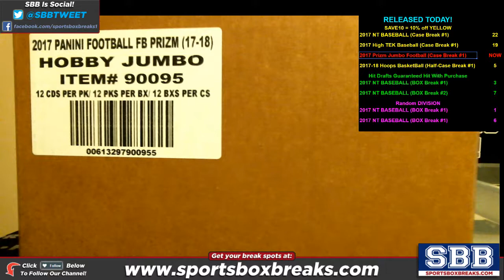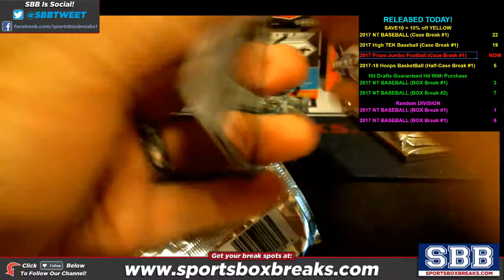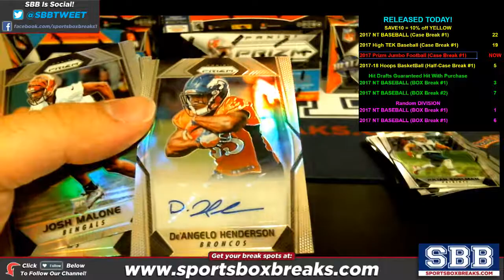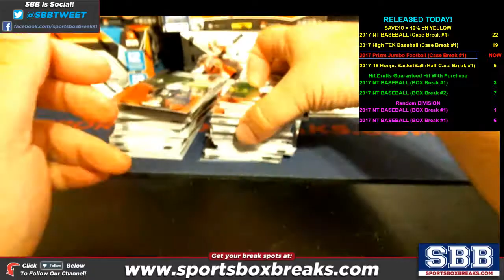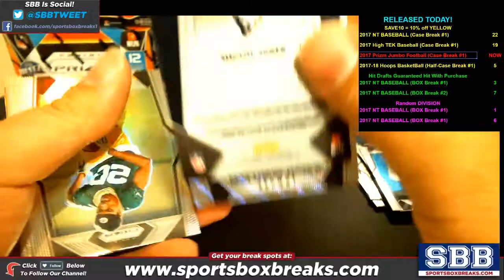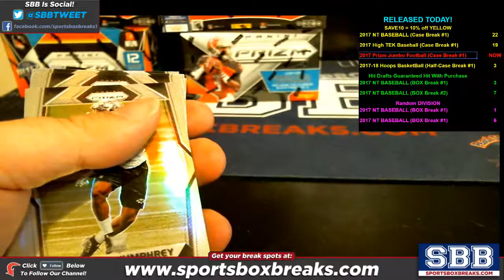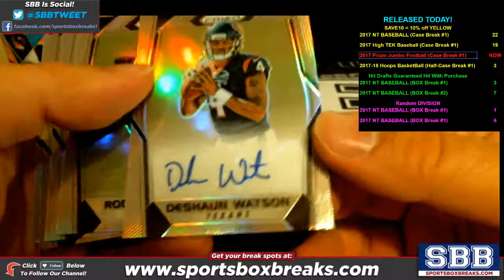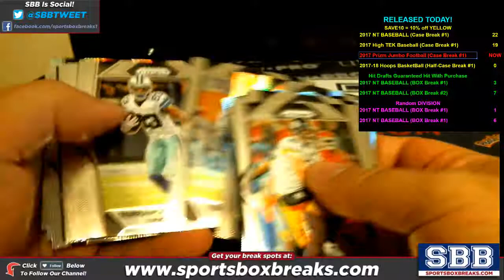2017 Panini Prizm Football Hobby JUMBO Choose Team Case Break #1